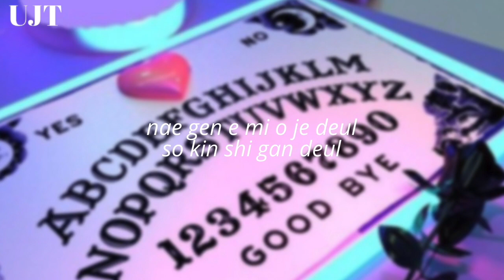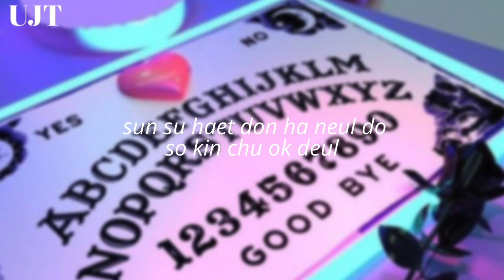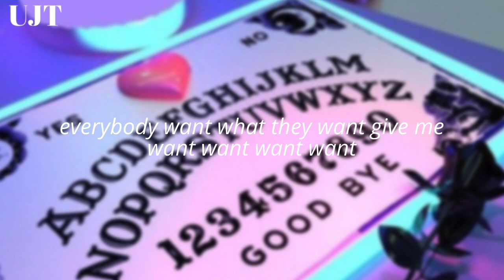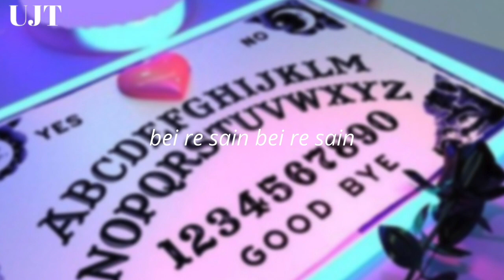EVERGLOW ' No Lie ' | easy lyrics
EVERGLOW - NO LIE | easy lyrics { p r o n u n c i  a t i o n ¡ }